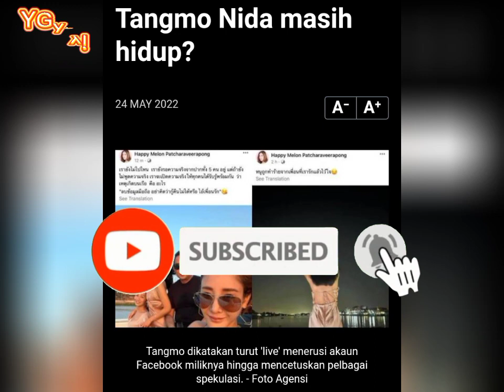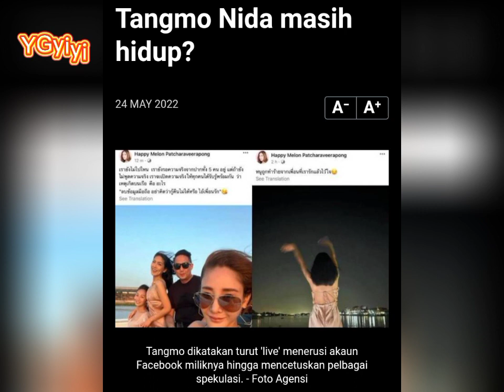Tangmo Nida masih hidup?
BANGKOK: Kes kematian aktres Thailand, Tangmo Nida yang mencetuskan tanda tanya sehingga kini kembali mendapat perhatian peminat industri seni gara-gara akaun Facebook miliknya kembali aktif dan cuba memberi bayangan tentang kejadian sebenar yang menimpa dirinya.

Ilmu Pengetahuan:
Lepas kita tonton berita kisah ini apa pendapat korang semua?

Terimalah sebagai pengajaran kepada kita semua..setiap Video admin muat itu adalah sebagai pengajaran lepas kita nonton sedikit sebanyak kita ambil ilmu pengetahuan...